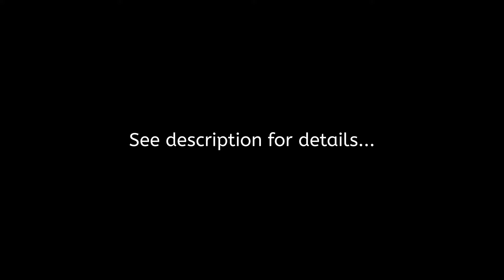FTT-EP39 - Cubs Play Before Meeting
The Footsteps Through Time Adventure Series follows two boys as they explore nature and have fun. It also shows my growth as a photographer as I learn new techniques, what works, and what doesn't. I am sharing this content because it brings me back to a period in my life that was very enjoyable.

In this video: The cub scouts have some fun before the meeting begins.

Capture date: October 18, 2006

EQUIPMENT

Camera: FujiFilm FinePix S9000 (Video max resolution: 480p)